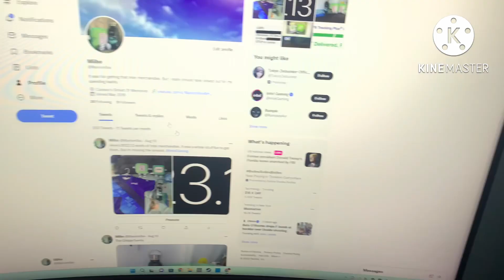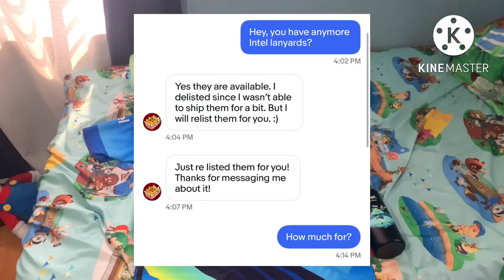Intel Merchandise FollowUp - Really Bad Spending Habits